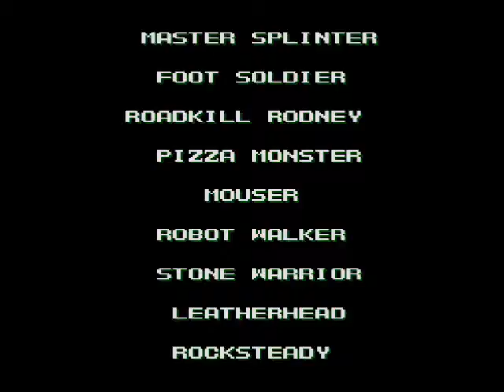Teenage Mutant Ninja Turtles: The Hyperstone Heist (Sega Genesis) - 2 Player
This is me playing Teenage Mutant Ninja Turtles: The Hyperstone Heist for Sega Genesis, I play as Michelangelo & Leonardo on the 2 player mode. Teenage Mutant Ninja Turtles: The Hyperstone Heist is a side-scrolling beat 'em up video game that was released for Sega Genesis in 1992.